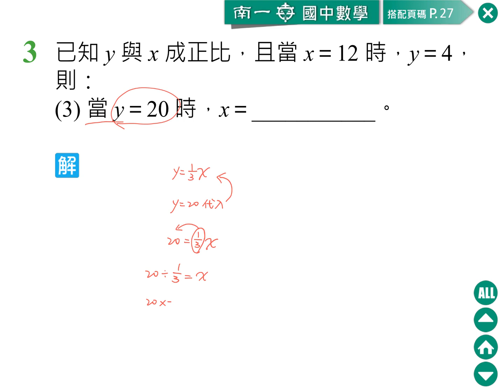31 正比與反比 習作 3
想看更多教學影片？歡迎進入「均一教育平台」